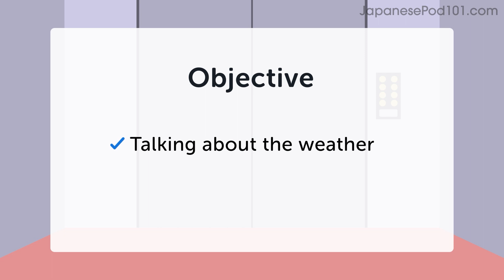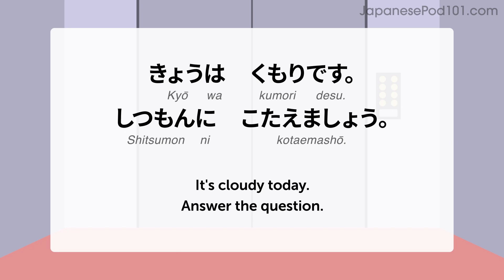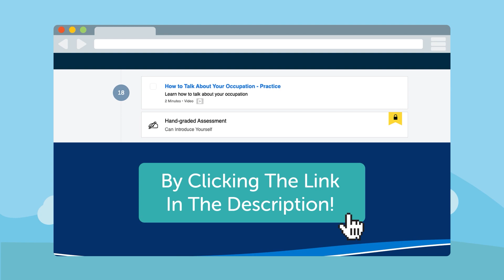Japanese Speaking Practice: Talking About Weather Conditions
← How good is your Japanese? Click here to test your Japanese and find out.
First you complete the assessment test. When completed you will be given a score and a personalized learning path to improve your Japanese.

Step 3: Start speaking Japanese with the best online resources

In this immersive video, you will practice your Japanese speaking skills. You will be able to talk about the weather like a native speaker!

JapanesePod101 is the best place to get started with the Japanese language as you will get on your way to Japanese fluency fast. We provide you with everything you need to maser the language.